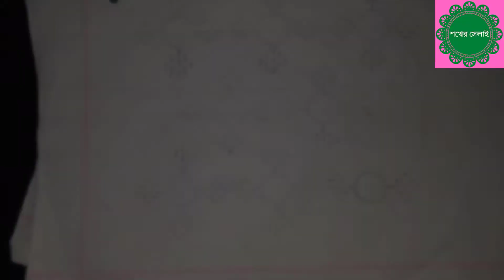Hand Embroidery | Mirror Work With Buttonhole Stitch | অনেক সুন্দর ডলার বসানোর ডিজাইন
Dear Viewer,

This video about: Hand Embroidery Amazing Circle Design,Mirror Work,Circle Embroidery Stitch ,Circle Design Stitch

ডিজাইন টিতে ব্যবহার করা হয়েছে,
কাপড়ঃ সুতি ভয়েল
সুতাঃ লাচ্ছি সুতা